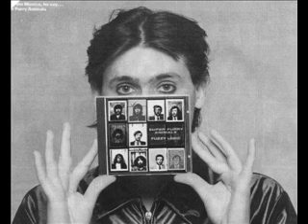Manic Street Preachers - Peeled Apples (Andrew Weatherall Remix)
Remix by Andrew Weatherall, from Journal For Plague Lovers EP, 2009

I do not owe any rights, the video is created for entertainment.